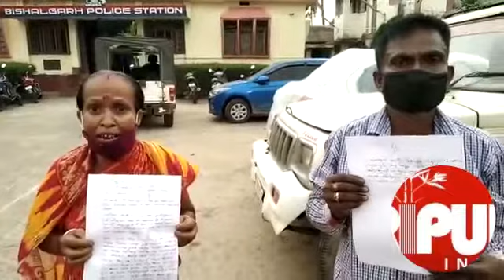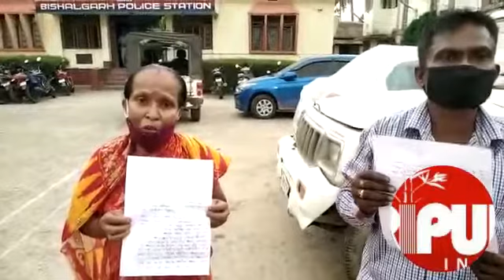Family sought police help as BJP local goons continue attacks on them seeking land at Bishlagrah.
Unlicensed BJP Goondas torturing common men across the State : Family sought police help as BJP local goons continue attacks on them seeking land at Bishlagrah.
TIWN Video May 24, 2021